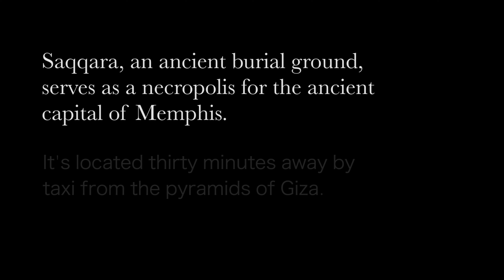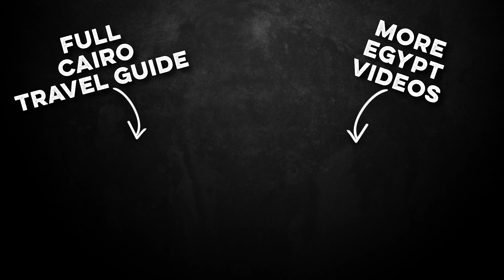RARE VIDEO inside a REAL Egyptian Tomb!!!!!!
In Saqqara, you can venture underground into the world of the dead. Because of its proximity to the ancient capital, this was the prime burial location for kings and nobles. This is the tomb of Ti, a high ranking official during the fifth dynasty. And although the vast majority of these tombs were ransacked by grave robbers and stripped of their treasures before officially being discovered, there's still a nightmarish exhilaration for those brave enough to explore them.